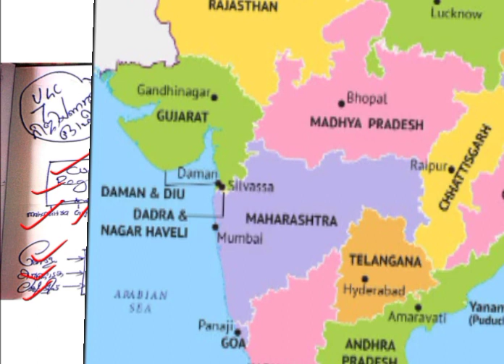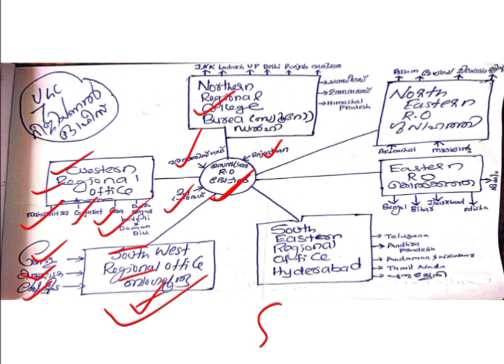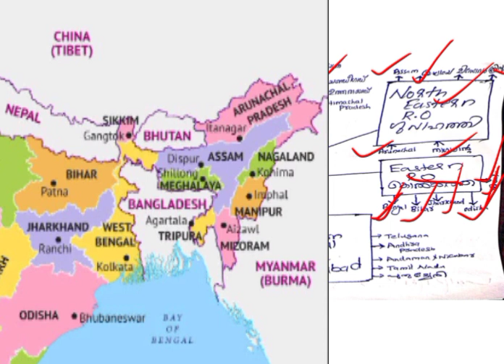UNIVERSITY GRANT COMMISSION 1953 | UNIVERSITY ASSISTANT SPECIAL TOPIC PART 8